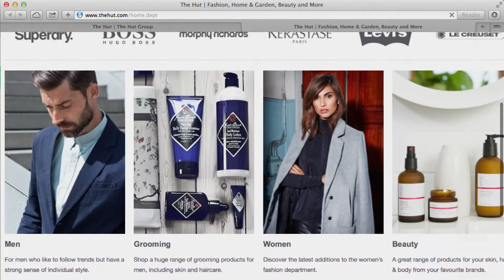Customers Turn to VMware for One Unified Cloud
Discover how VMware customers are benefitting from unified hybrid cloud.